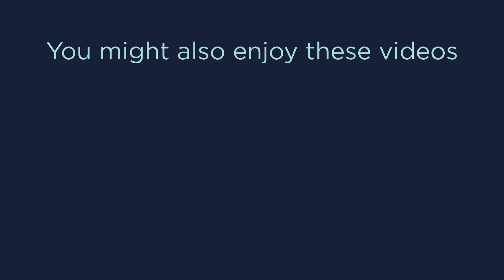Adventures with Kuma the Corgi: Pet-friendly Dinosaur World in Plant City, Florida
Fun day with Kuma the corgi at Dinosaur World. More details on the blog

GoPro HERO5 Black
Tamron 70-200mm